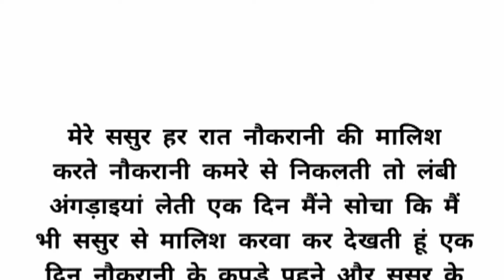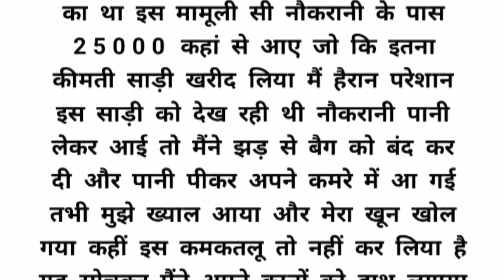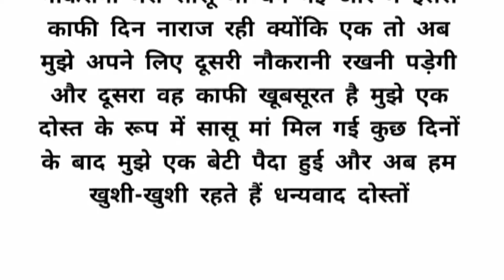suvichar || An Emotional Heart touching story|| motivational story || true story || kahani in hindi